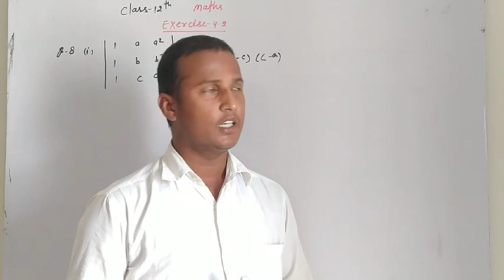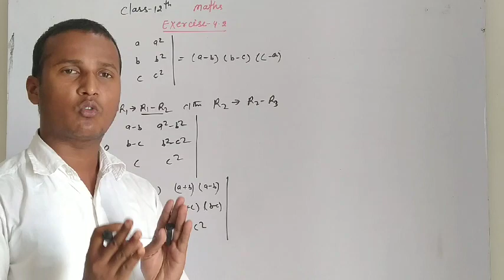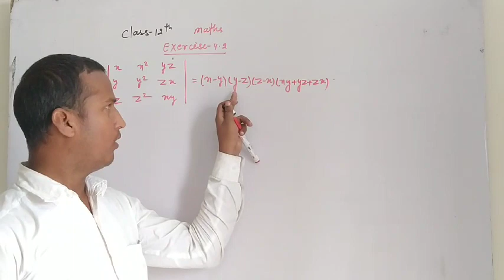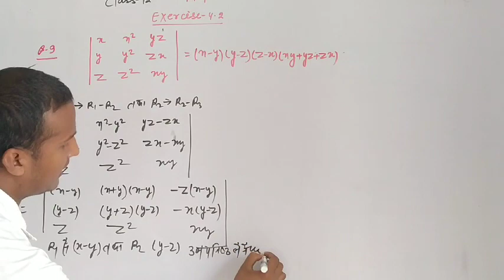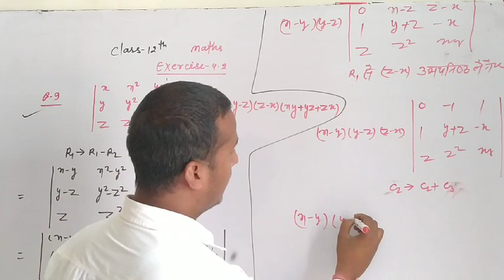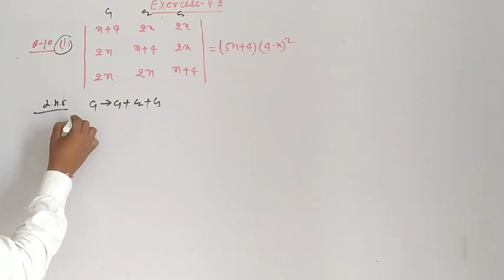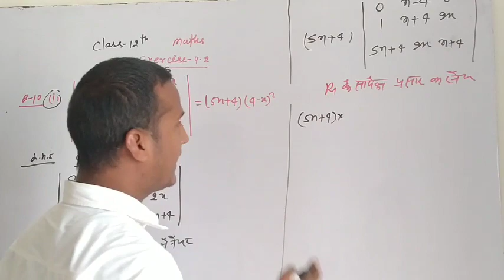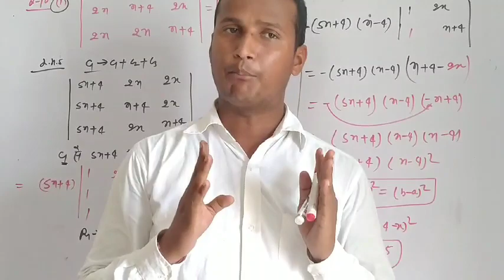सारणिक (Determinants) Class-12th Exercise (4.2) part-2 by Jayhind sir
ms team education